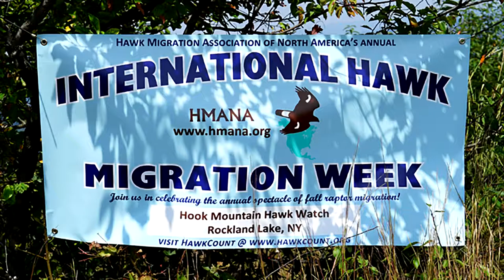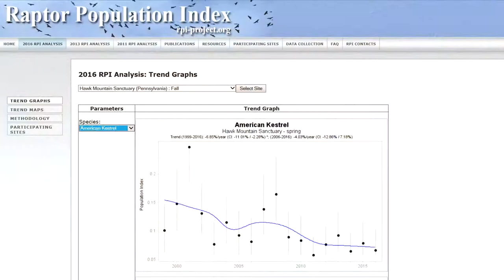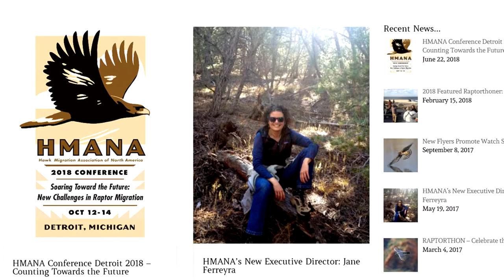History of HMANA and Eric Single Interview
The history of the Hawk Migration Association of North America (HMANA) and excerpts from an interview with one of its early founders, Eric Single

Special thanks to past HMANA board member John Barker who created this story and facilitated the interview with Eric Single.